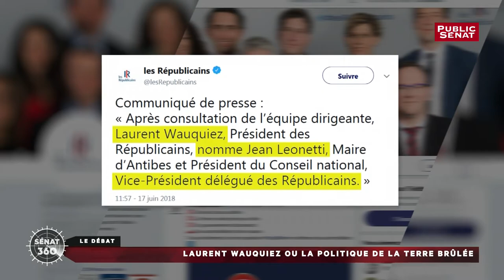Crise aux LR après le départ de Virginie Calmels